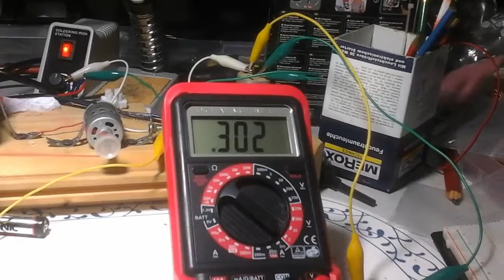Der klapper generator von overvolt werde noch optimieren Fr bastel Bude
Läuft mit 70v großer motor leider nur 300mv  ca bis 900mv  kleiner motor verbraucht 70v und 7 Ampere  Power motor leider keine 230v Wechselspannung am Ausgang  werde den 230v motor reparieren  am Fr aufschrauben nächstes Video Fr abend ca 17h-21h